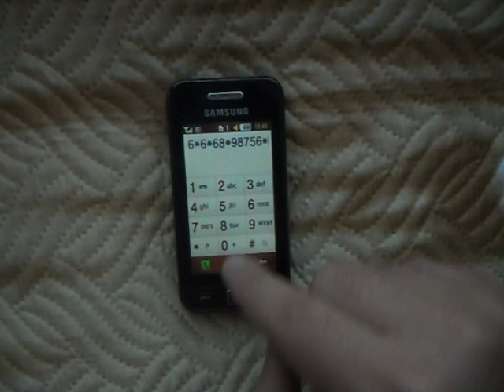Chip And Dale (Samsung Cover)